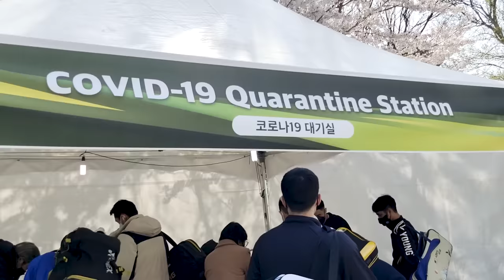Gang2 Zubear in Korea Vlog Pt.3